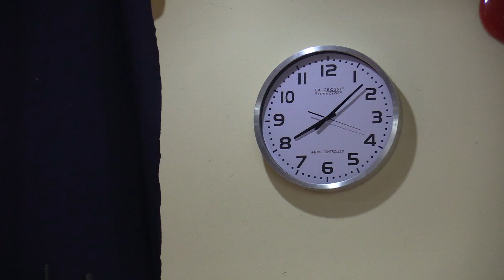May 26,@8 Asian Amer.& Pacific Is. Heritage (Part 2) no.24